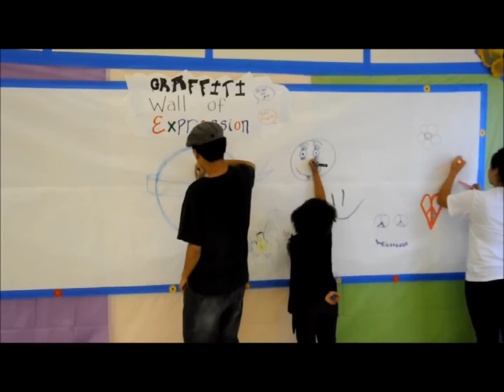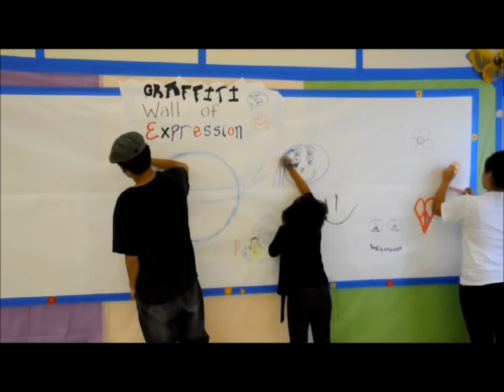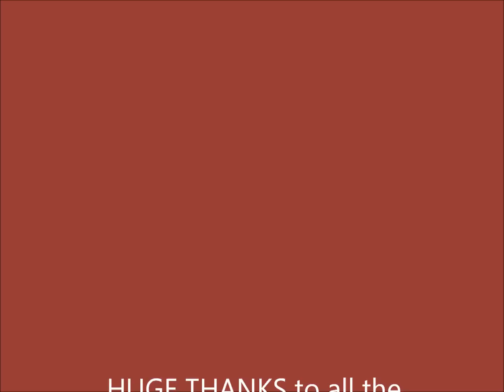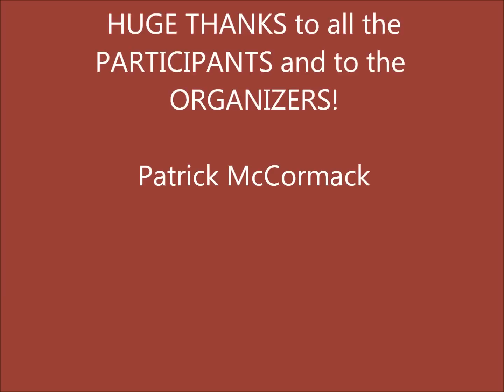Ediger Memorial Interfaith Celebration Sept 23 2012 Las Vegas